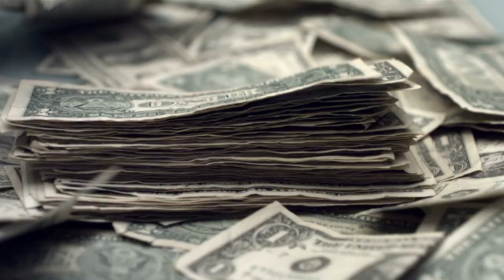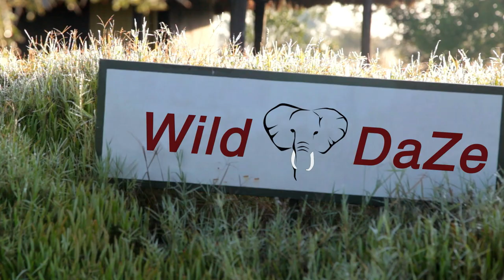Wild Daze (2020) Trailer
Plot: Wild Daze, If It Doesn't Challenge You, It Cannot Change You. This feature-length documentary was forged by a fierce desire to save the African wildlife, while protecting its exploited women, children and forest peoples.

Director: Phyllis Stuart

Cast: Hayley Adams, Lawrence Anthony, Jonathan Balcombe, Richard Bonham, Laura Brown, Jean-Gael Collomb, Andrea Crosta, Keith David, Grace Gabriel, Jane Goodall, Bobbie Lee Jr., Russell A. Mittermeier, Cynthia Moss